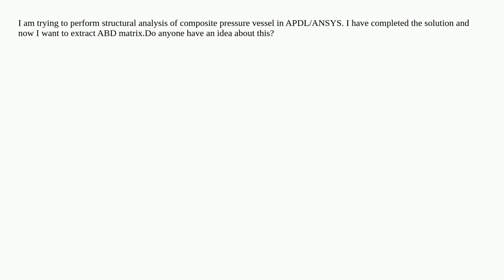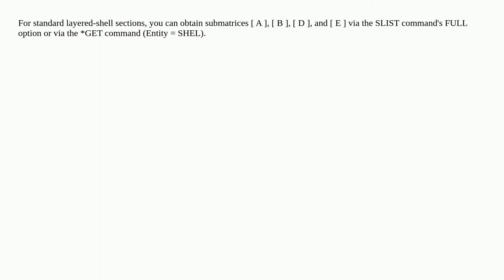How to get laminate stiffness matrices (ABD) in APDL ANSYS?